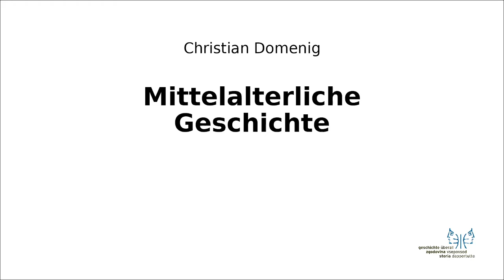Mittelalter I 9 Medina